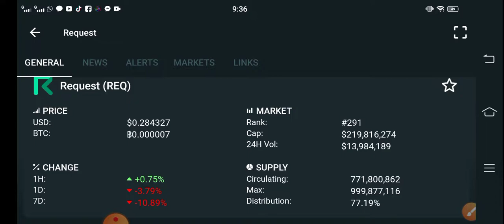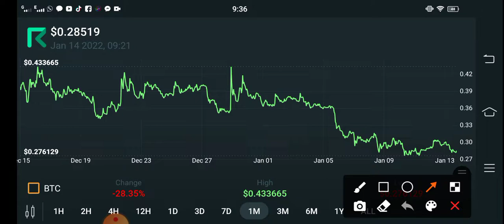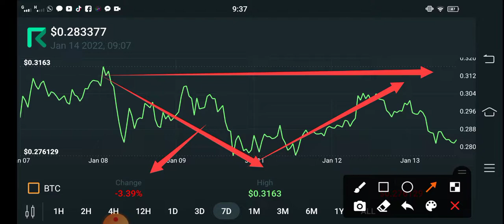Request BIG EVENT! || Request Price Prediction! REQ Today Updates! Crypto News